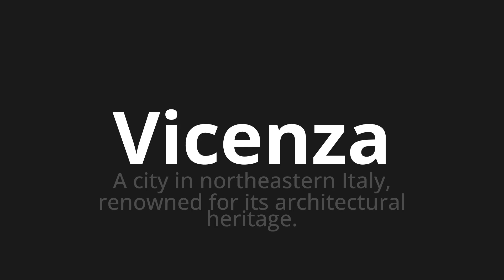How to pronounce Vicenza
Master the Pronunciation of 'Vicenza Which Means Vicenza' - which means : A City in Northeastern Italy, Renowned for Its Architectural Heritage. 📝 with @PizzaPronunciation 🎓🗣️ - [Your Guide to Italian]

Learn to pronounce 'Vicenza' perfectly in Italian with our easy and engaging tutorial by @PizzaPronunciation! 📖📽️ In this comprehensive video, we provide you with native speaker examples 🗣️👂 and phonetic breakdowns 🎵 to ensure you get the pronunciation just right.

How to say Vicenza in Italian